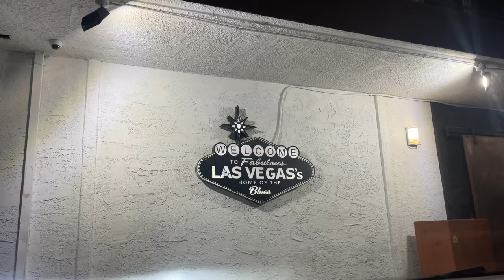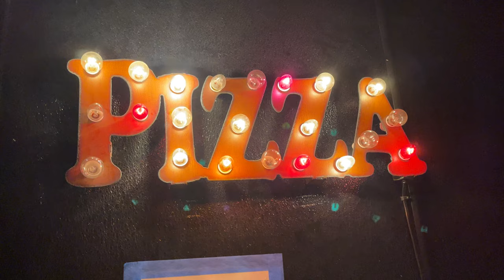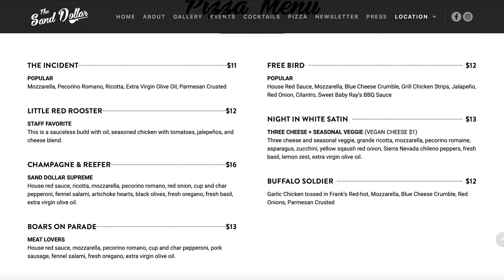Sand Dollar Pizza Review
Sit down and lets enjoy this Pizza from Sand Dollar Las Vegas
one of the best spots in town to enjoy live music, Pizza and a drink

Location:
The sand Dollar home of the blues